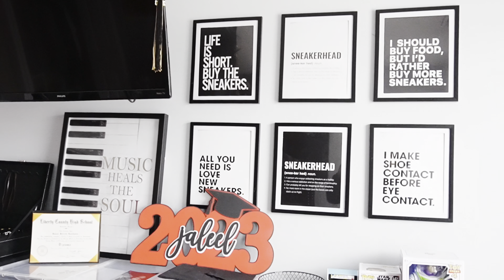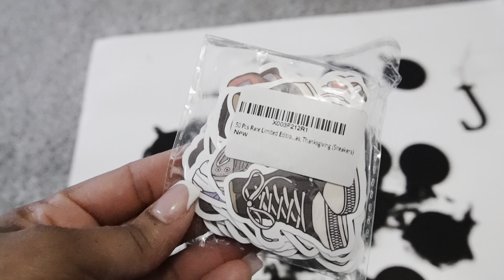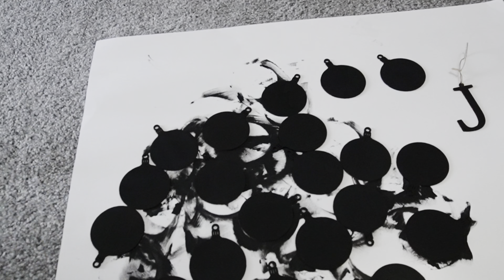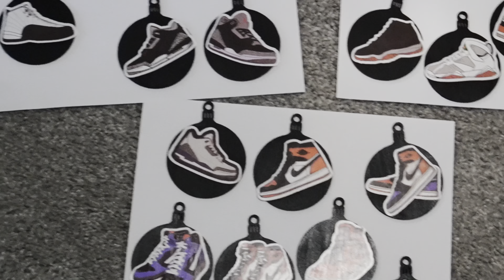SNEAKERHEAD CHRISTMAS THEMED BEDROOM|| SNEAKER LOVER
Hey friends. In today’s video I’ll be decorating my oldest son room
for Christmas. He’s a true sneakerhead and he absolutely love the way everything turned out.

Thank you so much for being a part of my YouTube family.

You can find a lot of the items I purchase for my home here